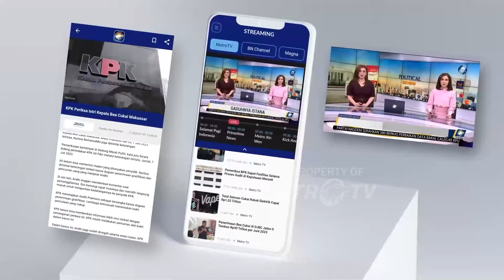Timnas AMIN Yakin Gus Imin Kuasai Panggung Debat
MetroTV, Jubir tim pemenangan nasional Capres-Cawapres nomor urut 1, Anies Baswedan dan mahfud MD, optimis Gus Imin akan menguasai panggung debat Cawapres nanti malam.